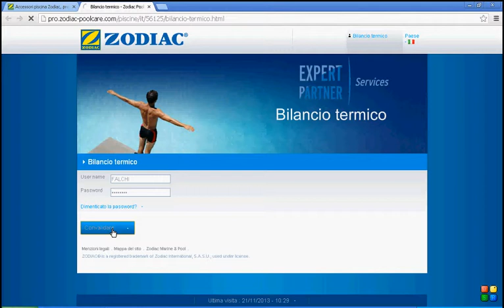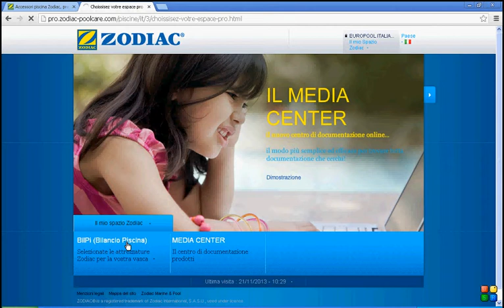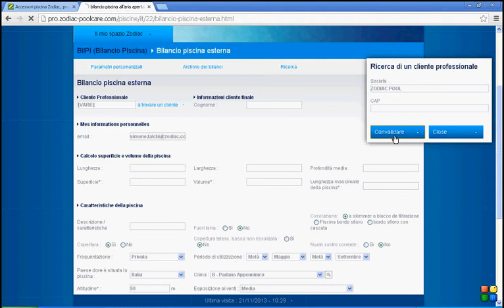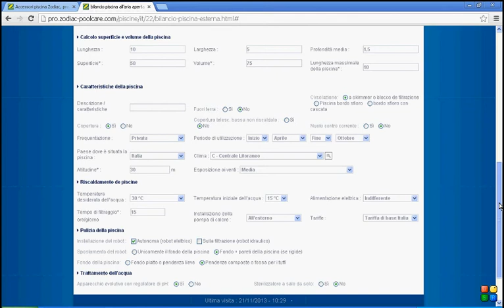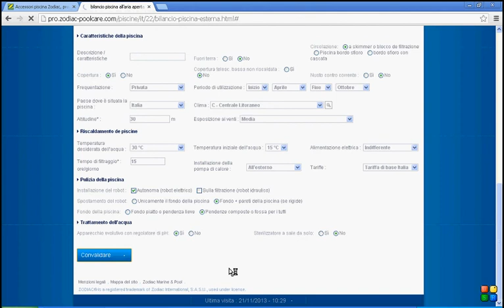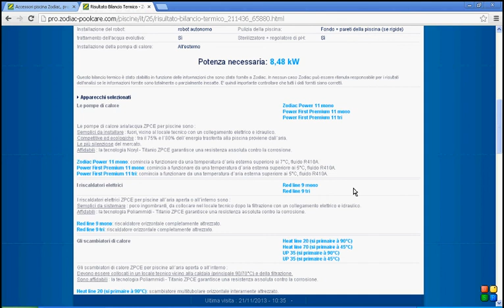Il bilancio termico Zodiac 1 di 3